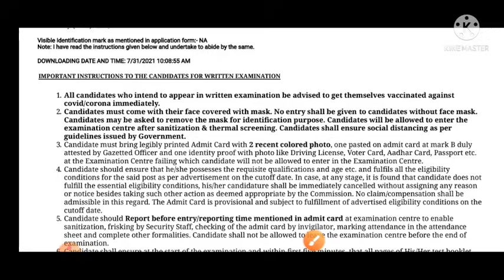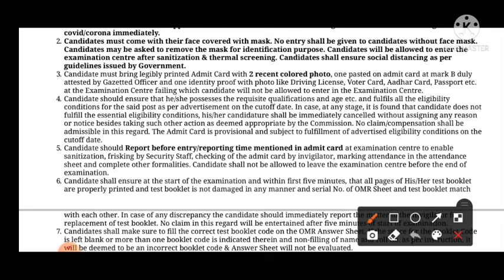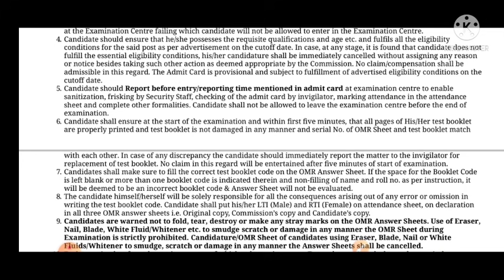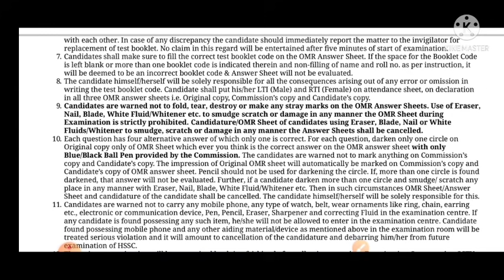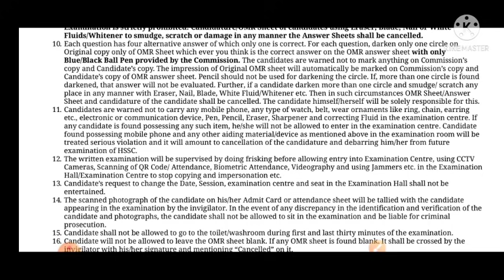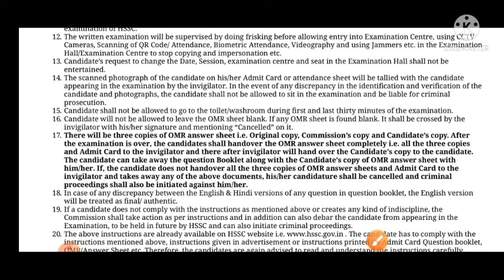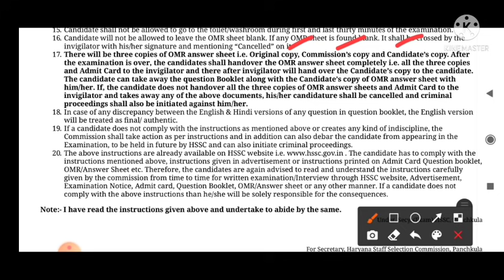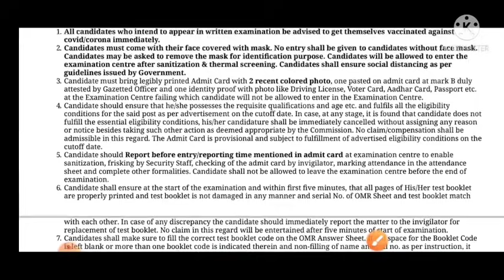हरियाणा पुलिस कांस्टेबल एडमिट कार्ड पर दिए गए दिशा निर्देश हिंदी में अभी पढ़ लो। बाद में टाइम बचेगा